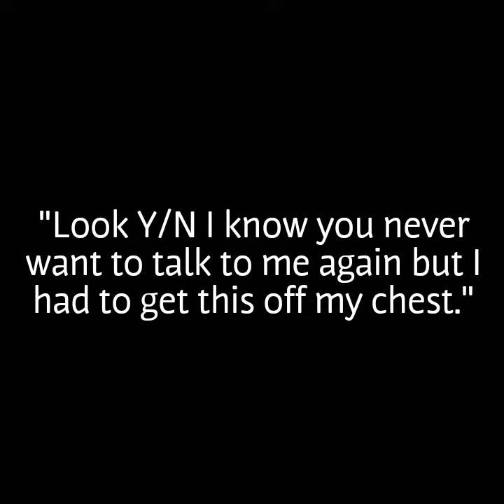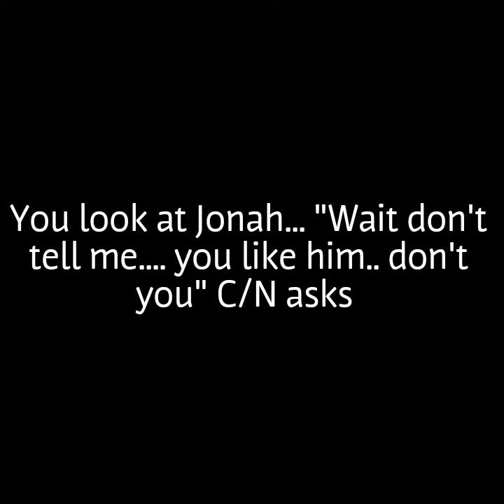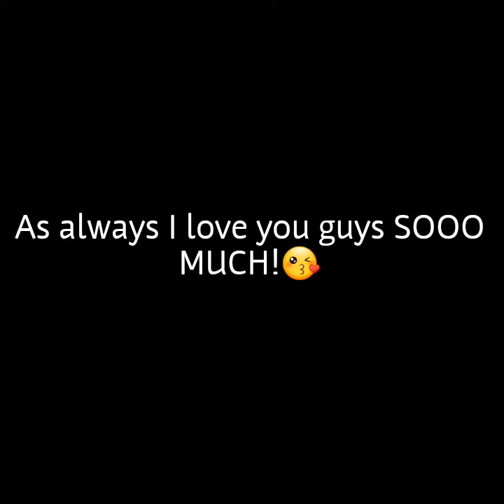Jonah Marais Imagine pt.3